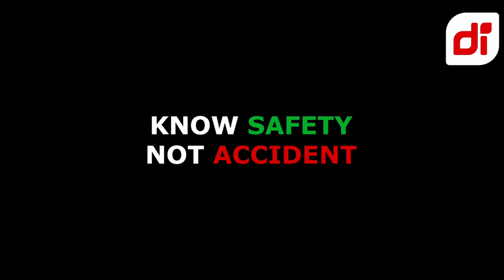CAR & MOTOR CRASH DASHCAM INDONESIA COMPILATION MARET(3) 2022